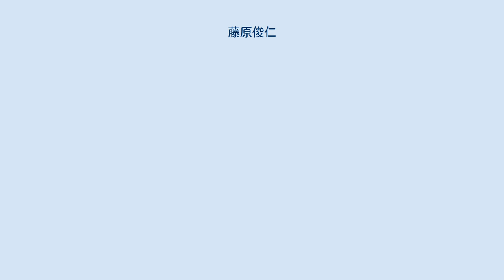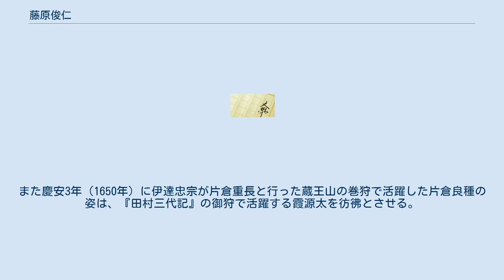藤原俊仁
藤原 俊仁（ふじわら の としひと）は、田村語り並びに坂上田村麻呂伝説に登場する伝説上の人物。
文献によっては、田村俊仁などとも記されている。
御伽草子では近江国見馴川で倉光・ 喰介という2匹の大蛇を退治して将軍となり、妻の照日御前を拐った陸奥国高山の悪路王を討伐、唐土を従えようと海を渡るも不動明王に敗れて横死した。
 ここでは「藤原利仁伝説」も記述する。
 モデルとなった人物は鎮守府将軍・藤原利仁（ふじわら の としひと）とされ、利仁にまつわる数々の伝説が大納言・坂上田村麻呂へと引き寄せられる形で御伽草子『鈴鹿の草子（田村の草子）』などの田村文芸に継承されたことで伝説上の人物としての藤原俊仁が誕生した。
 室町時代の御伽草子では「としひと」の名前は田村丸俊宗の父・藤原俊仁（もしくは田村俊仁）として田村麻呂と親子関係で登場するが、それらを底本として江戸時代に成立した奥浄瑠璃『田村三代記』では藤原俊仁の物語上の役割が田村利光（たむら の としみつ）という人物名で引き継がれたため「としひと」の名前は利光の子・坂上田村丸利仁として継承された。
 『今昔物語集』巻14に「心猛クシテ、其ノ道に達セル者ニテ」とあり、文徳天皇の時代に鎮守府将軍の利仁が新羅征討を命じられるも、新羅側はそれを事前に察知して唐の法全阿闍利という「止事無キ聖人」を呼び、唐に留学中だった円珍が調伏をしたため、遠征の途中で利仁は頓死した。
末尾には「糸、只人ニモ非ズトナム思ユル」とある。
『打聞集』や『古事談』にも『今昔物語集』と同系統の説話が記載されており、新羅征討の説話が成立した院政期には英雄的武人としての利仁の原型が出来上がっていた。
利仁による新羅征討の説話は、御伽草子での俊仁将軍による唐土征討の物語の骨格となった。
しかし利仁は文徳天皇の時代の人物ではなく、鎮守府将軍は陸奥の防備が仕事であり、利仁の確実な記録が早くに失われたことから作られた説話とされている。
『古事談』では宇多天皇の時代の出来事として再録された。
 同じく『今昔物語集』巻26では、利仁が五位の者に芋粥を食べさせようと京都から敦賀の舘へ連れ帰った説話も記されており、その人物像は途中で出会った狐さえ服従させるほど威勢のよい豪気の人物であったとして知られている。
利仁の祖父・藤原高房は越前守を歴任しており、利仁の母は越前の秦豊国の娘と伝わる。
越前国敦賀の豪族・藤原有仁（忌部姓?）の娘婿にもなっていたなど、御伽草子などで俊仁将軍が悪路王の居城へと向かう場面で地獄龍という名前の龍の駒に乗るも、悪路王のいる越前へ向かって飛んだ背景には、利仁と越前敦賀が深い関係にあったことがあげられる。
 利仁は、坂上田村麻呂・藤原保昌・源頼光とともに中世の伝説的な武人4人組の1人とされていた。
鎌倉時代に成立した『平家物語』では、源義仲（木曽義仲）について「田村・利仁・余五将軍（平維茂）・致頼・保昌・頼光・義家とくらべて遜色ない」とされ、歴代名将のはじめに田村麻呂、続けて利仁という並びで置かれている。
『保元物語』や『義経記』などの軍記物語にもこれと類似する記述があり、『保元物語』では「古その名聞し田村・利仁が鬼神をせめ、頼光・保昌の魔軍を破りしも、或は勅命をかたどり、或は神力をさきとして、武威の誉を残せり」と、蝦夷征討という史実から離れ、田村麻呂と利仁の伝説が結合して鬼神退治の英雄として記されていく。
 『吾妻鏡』では源頼朝が奥州合戦の帰途に立ち寄った田谷窟で、田村麻呂と利仁が悪路王を討伐したと教えられたとある。
2人は同じ時代の人物ではなく、悪路王も実在した可能性がほぼないものの、頼朝の段階で利仁が傑出した屈強な武人であったという印象が伝えられていた。
御伽草子で藤原俊仁が悪路王を討伐する物語の起源は『吾妻鏡』となる。
 『義経記』巻第2では、「本朝の武士は坂上田村丸はこれを読み伝えてあくじの高丸（悪事の高丸）を取り、藤原利仁はこれを読みて、赤頭の四郎将軍を取る」と、周の太公望撰とされる六韜という兵法書を読むことで田村麻呂と利仁は名を挙げたと脚色された。
幸若舞『未来記』では坂上李人（さかのうえ の りじん）として同一人格であるかのように融合し、李人の子と思われる田村丸が奈良坂のかなつぶてと鈴鹿山の立烏帽子を討伐したと語られ、御伽草子『鈴鹿の草子（田村の草子）』と同系統のあらすじが出来上がっていた。
 室町時代の成立とされる『鞍馬蓋寺縁起』は御伽草子の登場人物・藤原俊仁に多大な影響を与えた。
鎮守...